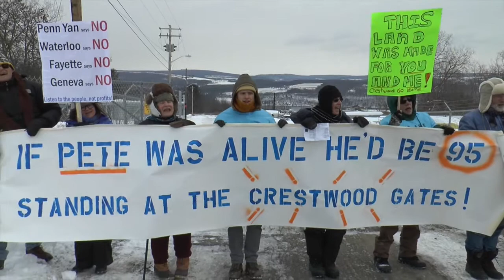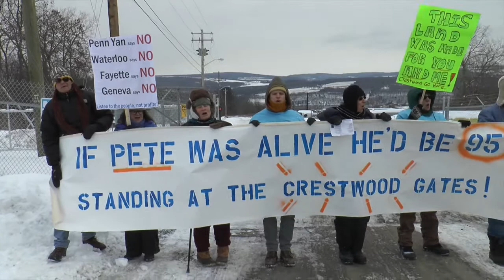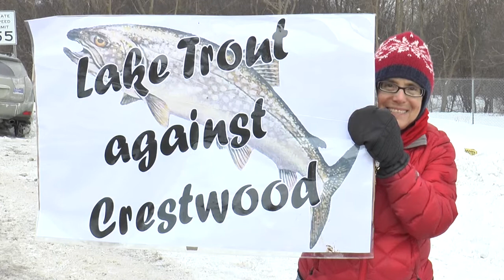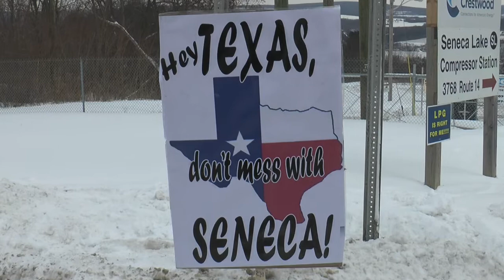Pete Seeger's Remembrance At Crestwood's Gate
14 New Yorkers from 10 Counties Blockade at Crestwood Midstream  Gas Storage Protest in Remembrance of , Folk Singer Pete Seeger

Seeger , who actively campaigned to stop fracking in New York State, died one year ago.

On going civil disobedience activity at Seneca Lake enters 4th month

Lake Defenders

Daniel Micah Morrissey, 27
Albany, Albany County, NY

Bill Kitchen, 62
Johnstown, Fulton County, NY

Jodi dean, 52
Geneva, Ontario, NY

Hannah Dickson, 33
Geneva, Ontario, NY

Siobahn Burke,31
Troy, Rensselaer, NY

Pete Looker, 64
Glenville, Schenectady County, NY

Margo Alexander, 60
Hector, Schuyler County, NY

Edward Nizalowski ,67
NewarkValley, Tioga County, NY

Barbara Kazyaka, 53
Spencer, Tioga County, NY

Barbara Perrone,39
Brookondale, Tompkins County, NY

Peter Tringali, 62
Ithaca, Tompkins County, NY

Margaret Lewis Human, 72
New Paltz, Ulster County, NY

Nancy Kasper, 56,
North Rose, Wayne County